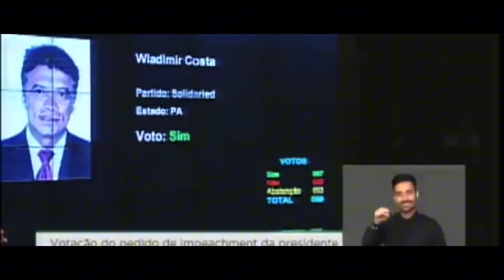This Republicans Of Brazil Is Hero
Deputados Federais Foram Votados
Aos 5 Furiosos E o Dragão Guerreiro

Clipe Com Trilha Sonora De Hans Zimmer & John Powell